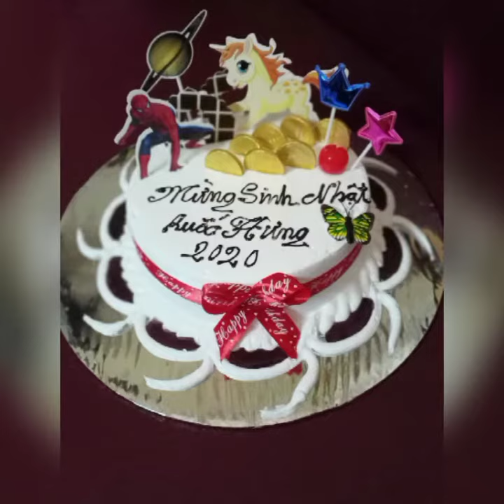bánh sinh nhật đẹp đt: 0914769833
Cửa hàng Nguyễn Thắm Flower chuyên làm bánh và cắm hoa nghệ thuật, nhận đặt sính lễ, dịch vụ cưới hỏi, trang trí xe hóa, tiệc cưới, vòng hoa, hoa đàn lễ, bậc tam cấp nhà đám .
Địa chỉ: 🏠 Phố chợ đồng bằng - An Lễ - Quỳnh Phụ- Thái Bình